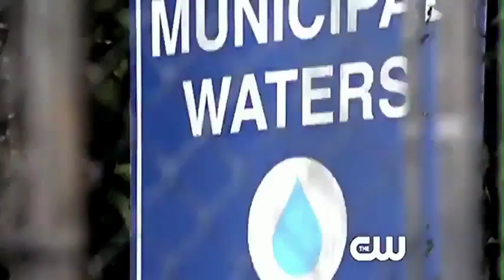Supernatural - Season 7 - Official Trailer - Don´t drink the water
This is the OFFICIAL TRAILER of Supernatural season 7. I hope you enjoy it :)

This is not my own